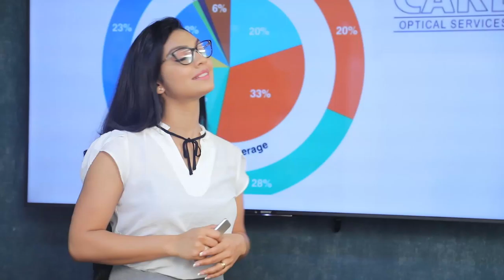එළඹෙන මැතිවරණය පිළිබඳ ජනපති ගත් තීරණය | Breaking.lk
එළඹෙන මැතිවරණය පිළිබඳ ජනපති ගත් තීරණය